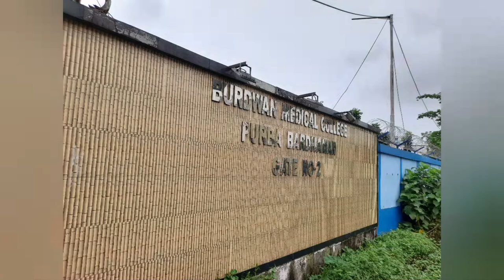Burdwan Medical College 🏫 tour